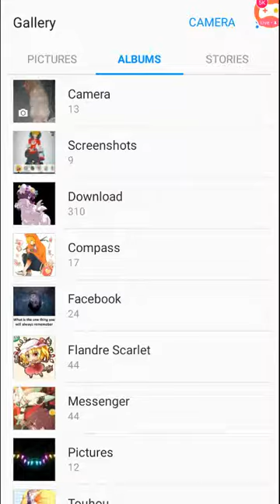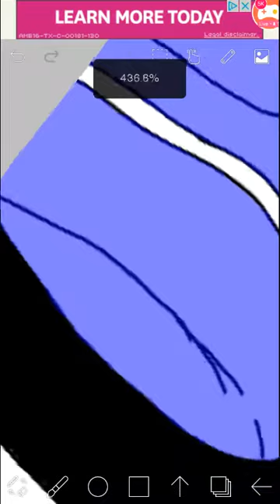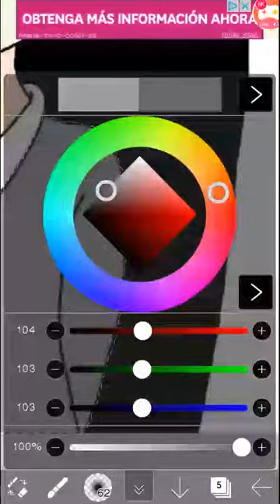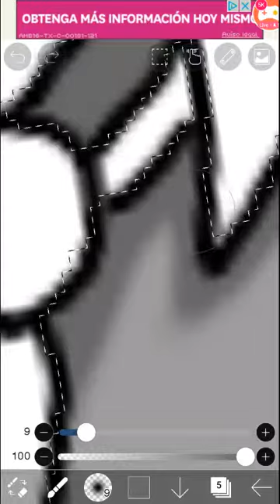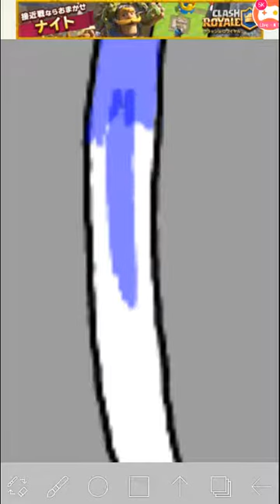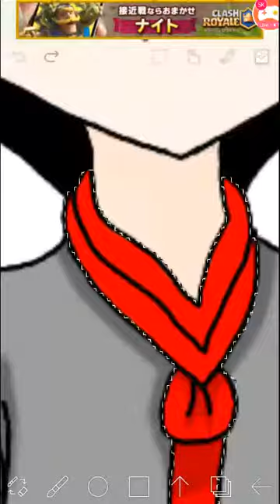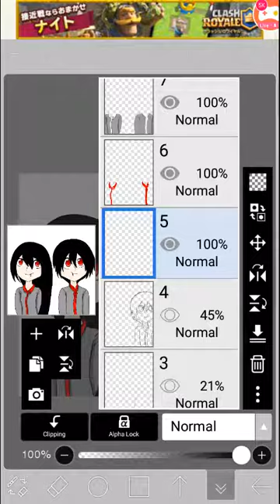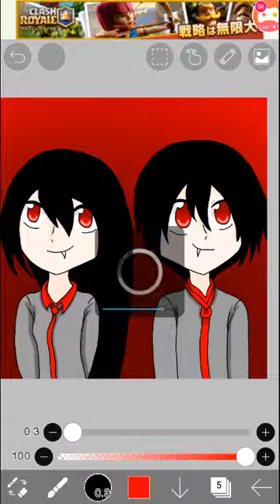Scarlet and Crimson (Vampire lovers)